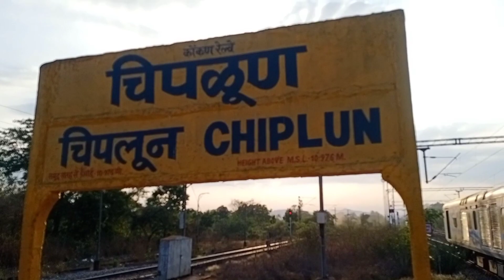Mumbai To Chiplun Vlog | Nerul To Chiplun Train Journey | My Village Travel Vlog